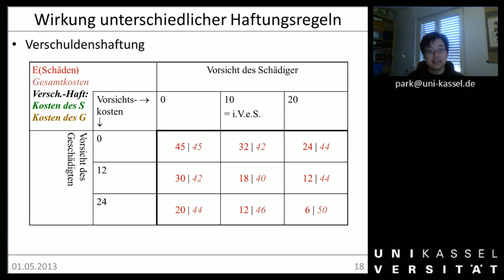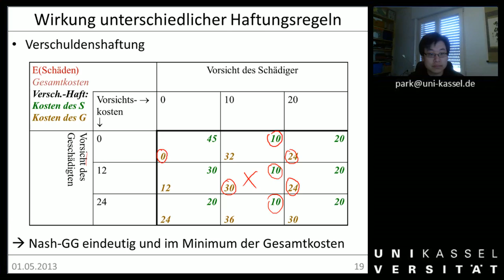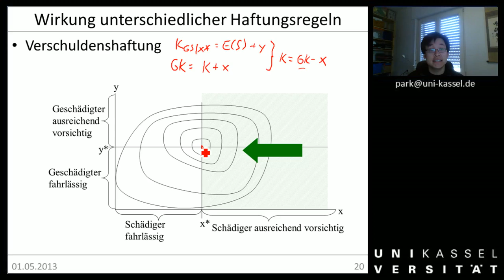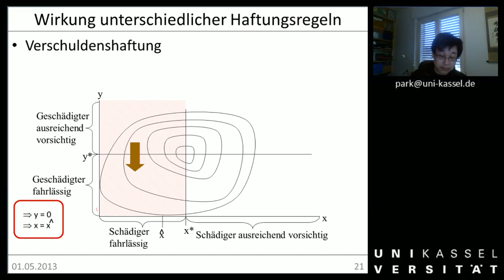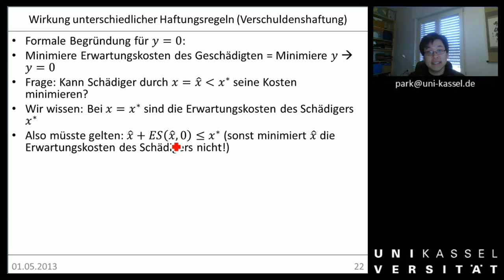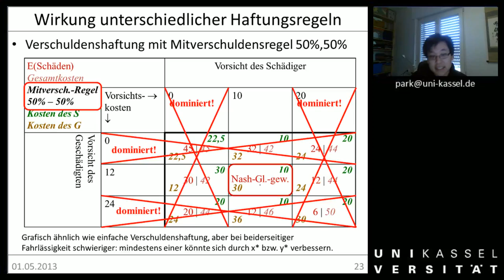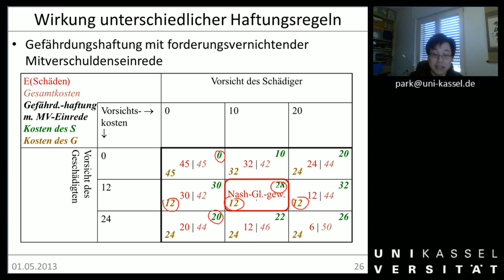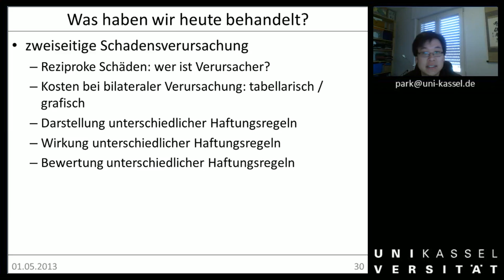ÖAR 1 Sitzung 06b Schadensrecht beidseitige Verursachung)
00:00 Wirkung unterschiedlicher Haftungsregeln
35:43 Zusammenfassung der Ergebnisse für unterschiedliche Haftungsregeln
37:59 Bewertung unterschiedlicher Haftungsregeln
39:55 Was haben wir heute behandelt?